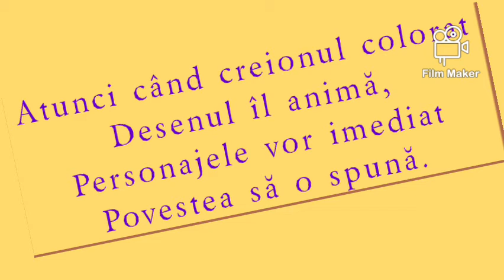Gălăgia din cutie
de Margareta Gheorghe
Desen: Margareta Gheorghe

Într-o cutie din hârtie,
5 puişori de găină locuiau.
Doar ce au sosit:
3 gălbiori şi 2 negrişori.
Erau încântaţi
Când lumina vedeau
Şi din suflet ziceau:
Piu! Piu! Piu!...
Flămânzi noi suntem.
Degrabă veniţi!
Mâncare aduceţi
Să creştem mari,
Să alergăm şi să ne jucăm,
Pe copii să-i încântăm!

Dezvoltare personală destinată copiilor are scopul de a-i ajuta să cunoască și să înțeleagă mai bine lumea în care trăiesc, să se adapteze mai ușor din punct de vedere emoțional și social și să învețe să trăiasca sănătos și în armonie cu cei din jurul lor.
Prin intermediul fabulelor și a poeziilor copii pot să scoată la iveală emoţii şi sentimente ce riscă să rămână ascunse în inconştient şi să identifice noi moduri de abordare. Fabulele și poeziile reprezintă şi un izvor important pentru deblocarea creativităţii şi intuiţiei dar oferă şi oportunitatea înţelegerii şi exprimării de sine.

Margareta Gheorghe este scriitor, lucrător în arte combinate și consilier pentru dezvoltare personală.